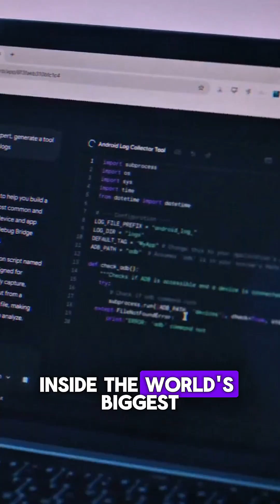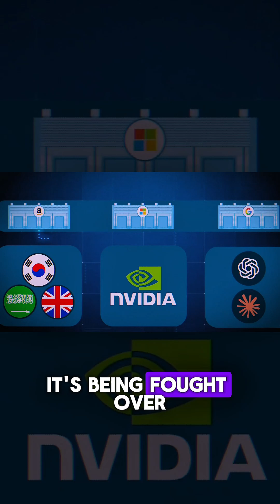NVIDIA Faces Unprecedented Competition in 2025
For years, the "Nvidia Tax" shaped the AI hardware landscape, but by late 2025, that dominance is shifting. This ai video explores how Google's custom silicon, including the Trillium tpu v6, is challenging Nvidia's position in the $400 billion AI hardware market, making it a critical topic in tech news. We analyze the engineering approaches of the Nvidia Blackwell B200 versus Google’s vertically integrated TPU ecosystem, examining key aspects like the crumbling economic moats of nvidia cuda and what this means for investing in semiconductors.